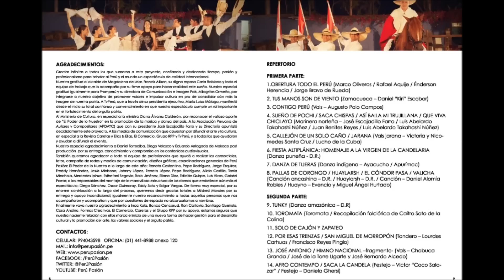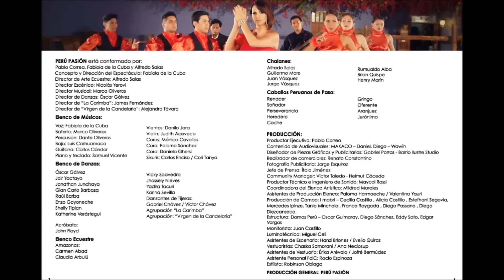Contigo PERU PASIÓN : EL PODER DE LO NUESTRO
¡ Contigo PERU PASIÓN !
Muchas son las gracias a toda la linda gente que colmaron total en las dos primeras funciones de PERU PASION : EL PODER DE LO NUESTRO mega espectáculo protagonizado por nuestra Fabiola de la Cuba y los majestuosos caballos peruanos de paso. Los esperamos en la Costa Verde, Magdalena del Mar, todos los viernes y sábados, hasta el 18 de julio, a las 8:30 p. m. Entradas a la venta en Teleticket de Wong y Metro